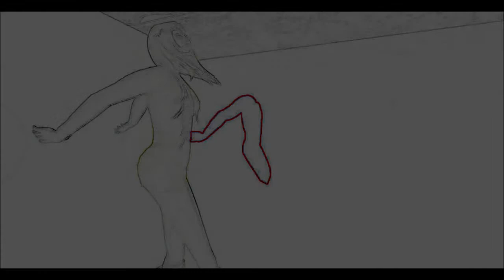A Toon Tale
A Second Life Film by - J Johanson